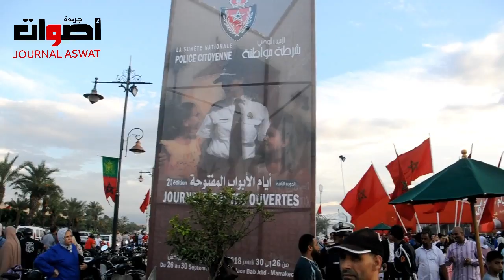الأمن الوطني ينظم أيام الأبواب المفتوحة في وجه العموم للتعرف كيف يشتغل الشرطي المغربي في مراكش